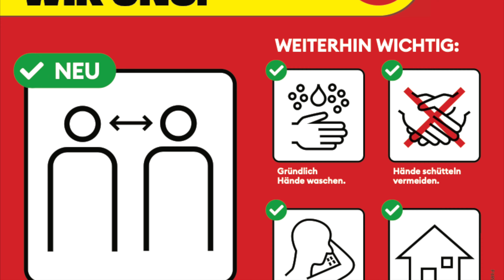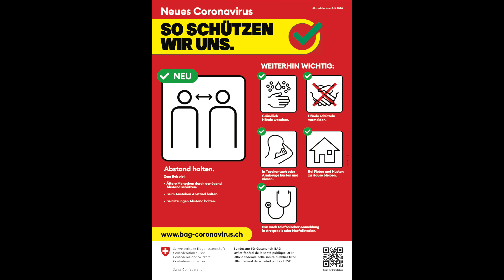Corona Info Update 2020-03-17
Hoi zemma, hier eine kürzest Zusammenfassung und ein paar offizielle Links als Spickzettel:
Über Like/Abo/Aktivieren der Glocke würde ich mich freuen.